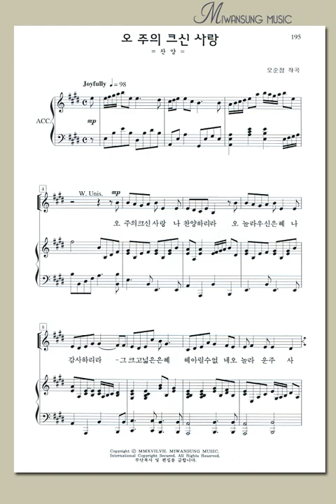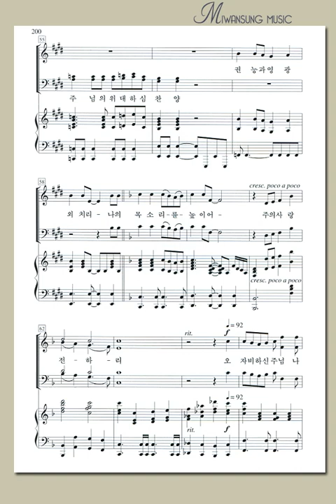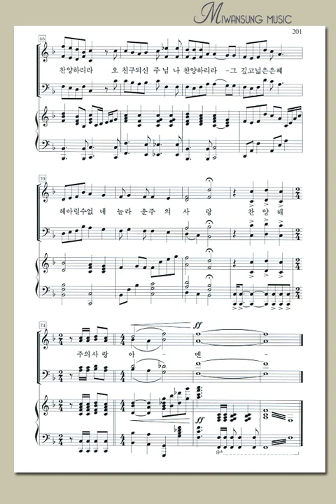하이라이트26집 / 오 주의 크신 사랑 / 소프라노파트